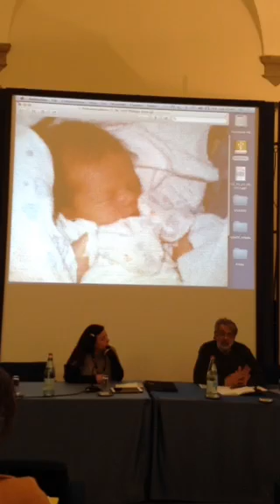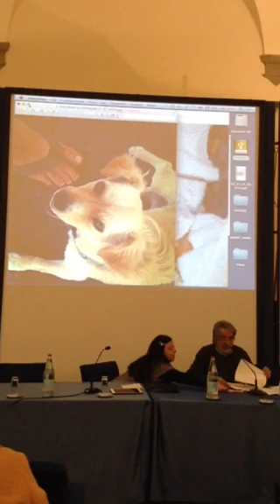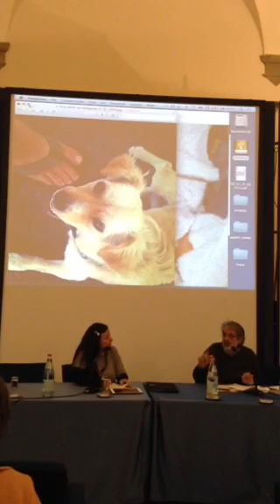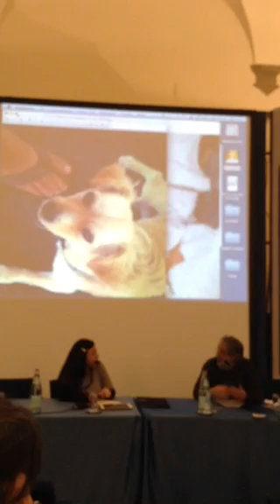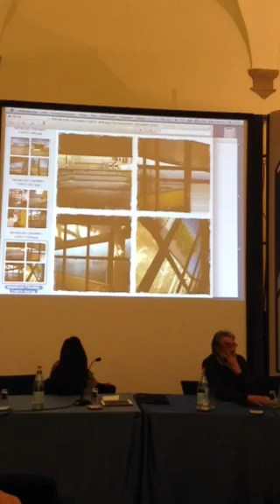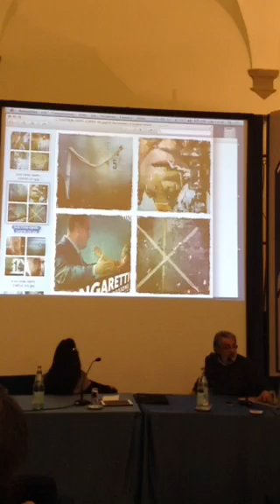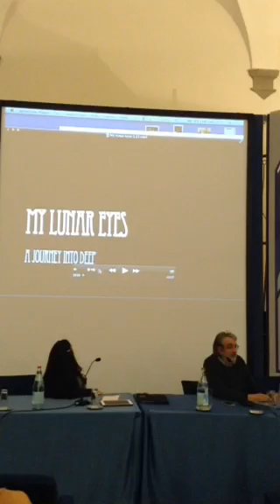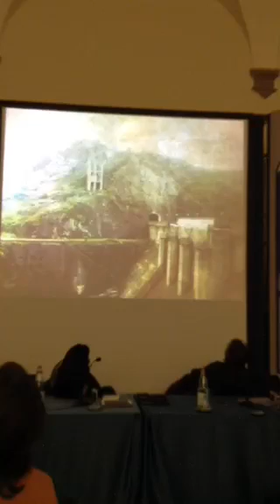📷 LIVE Photolux15: Presentazione del progetto “Fotografia mobile” con il Giancarlo Beltrame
Presentazione del progetto “Fotografia mobile” con il fotografo Giancarlo Beltrame (@bobocinema).

Il primo esempio di fotografia fatto con il cellulare, parliamo del 1997. Le prime foto scattate ritraggono spesso i propri familiari, che sono le 'cavie' degli esperimenti di tanti fotografi ;-) Con l'avvento degli smartphone, il primo iPhone viene venduto nel 2007, su Flickr viene fondato il gruppo 'foto scattate con iPhone'.

Nel 2008 viene coniato il termine iphonography ora comunemente usato.
Il momento di svolta è nel 2009 quando viene lanciato un blog che invita a mandare foto fatte con smartphone e crea le premesse per allestire una esibizione di fotografie scattate con il cellulare, siamo nel 2010. È un nuovo parametro artistico!
Con l'avvento di app come hipstamatic nel 2009 che permettono di aggiungere dei filtri alle foto c'è un altro momento di svolta.

Il 17 luglio 2010 viene postata la prima foto su instagram: un cane.
La critica fotografica su divide su questo nuovo modo di interpretare il mondo, attraverso l'obiettivo di uno smartphone e l'app di Instagram.
Ci sono migliaia di artisti che usano questo strumento sfruttandone tutte le potenzialità disponibili!

Rispetto a photoshop non c'è più la pesantezza, con instagram ora hai leggerezza e velocità! Scatti modifichi al volo e vasi online.
Instagram è uno strumento democratico.
C'è una comunità di mobile artisti mondiale che si confronta ogni giorno per esplorare nuove modalità per usare questo mezzo.